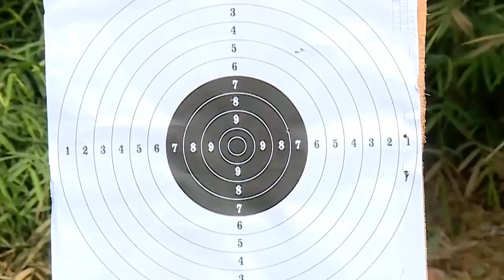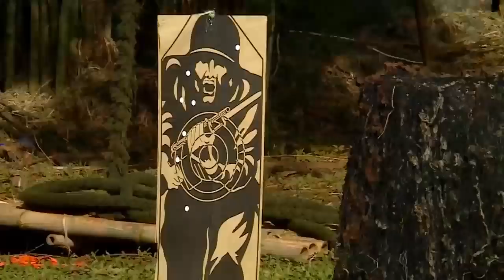DIsuruh Merayap Ryan Ngambek |SERAMBI Eps 34| Penghuni Rumah Terakhir Bersama Shopee GTV (2/4)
Berbagai konflik dan interaksi menyentuh bisa terjadi di Penghuni Rumah Terakhir Bersama Shoppe. Amarah, benci, cemburu hingga jalinan cinta. Tidak ada yang disembunyikan dari para kontestan selama 70 hari terisolasi. Ketegangan, perpecahan dan ikatan persahabatan bisa terjadi kapan saja. Tak ada yang lolos dari sorotan 21 kamera yang tersebar di segala penjuru rumah, 24 jam tanpa henti!

Berbagai sifat lengkap dimiliki oleh para kontestan Penghuni Rumah Terakhir Bersama Shopee. Pencemburu, Pembenci, Si Baik Hati, Pejuang hingga Sang Bijak. Sebagai The Real Reality Drama, tidak ada gimmick palsu yang dibuat -  buat. Semua interaksi dan konflik murni dari para kontestan.

Dari ratusan kontestan yang sudah terkumpul, siapakah yang berhasil lolos menjadi 25 calon penghuni? Nantikan Penghuni Rumah Terakhir Bersama Shopee, 31 Oktober pukul 21.00 WIB hanya di GTV!